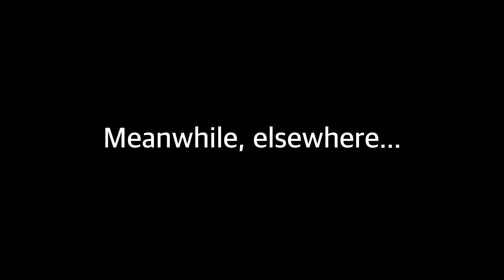A shocking start // F3 @ Snetterton // iRacing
00:00 Intro
00:22 Race
26:24 Incidents